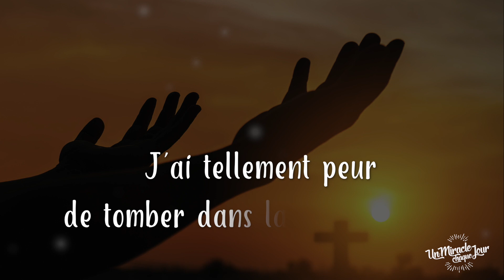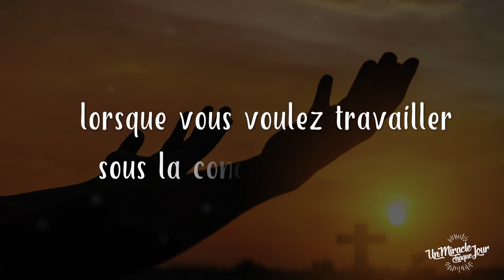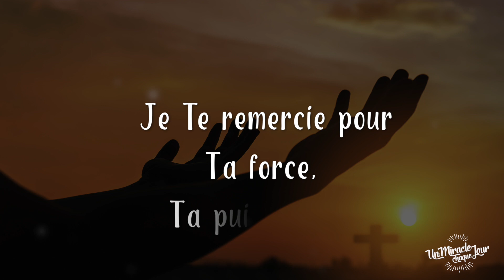Tout commence dans la prière !